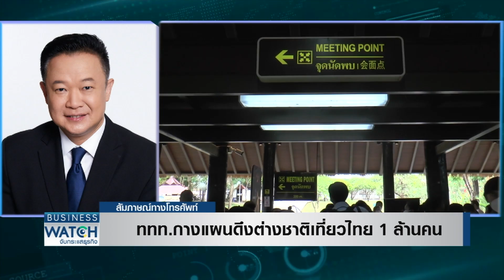ททท.กางแผนดึงต่างชาติเที่ยวไทย 1 ล้านคน I BUSINESS WATCH I 12-09-2564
กางแผนเปิดประเทศ 4 ระยะ กู้ชีพท่องเที่ยวโค้งสุดท้ายของปี ททท.ยังไม่หมดหวังดึงนักท่องเที่ยวต่างชาติ 1 ล้านคน เร่งกระตุ้นไทยเที่ยวไทยช่วยโรงแรมฟื้นคืนชีพ

facebook live : TNN LIVE
Line : @TNNONLINE
Youtube Official : TNNONLINE